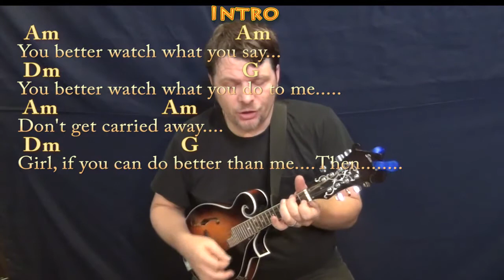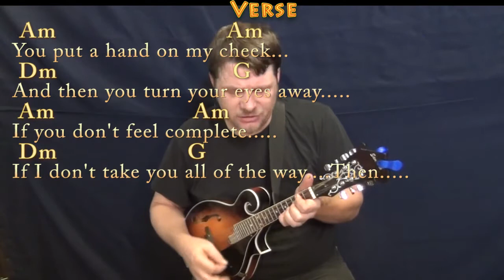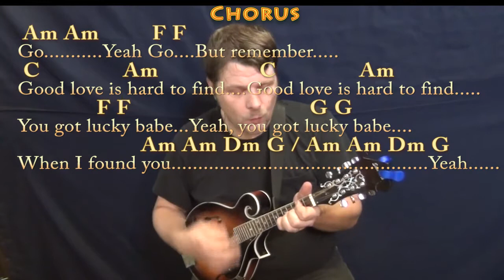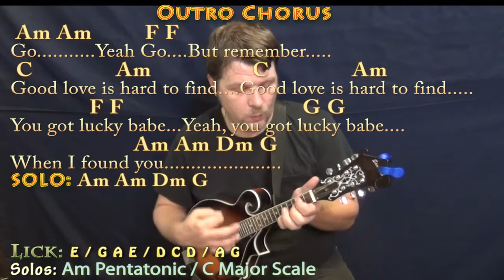You Got Lucky (Tom Petty) Mandolin Cover Lesson in Am with Chords/Lyrics